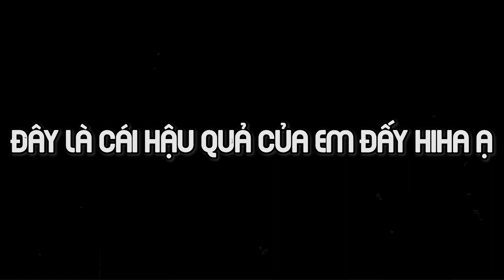NABEE THỬ THÁCH XÂY HẦM BÍ MẬT HUGGY WUGGY SIÊU AN TOÀN TRONG MINECRAFT 💎🟨💚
NABEE THỬ THÁCH XÂY HẦM BÍ MẬT HUGGY WUGGY SIÊU CẤP AN TOÀN TRONG MINECRAFT 💎🟨💚
♦️ĐĂNG KÝ CHO SINH TỐ TEAM ♦️  :
📌 Nếu các bạn thích video này hãy nhớ LIKE, SHARE video và nhấn ĐĂNG KÝ kênh nhấn thêm cái chuông [🔔] bên cạnh để ủng hộ Nabee lên 400K Subs cũng như là Sinh Tố Team nha, love you 💜
Đừng quên để lại comment của bạn nha 😜
Cảm ơn và hẹn gặp lại các bạn trong video tiếp theo! see ya 💜
© Bản quyền thuộc về Nabee
© Copyright by Nabee  ☞ Do not Reup